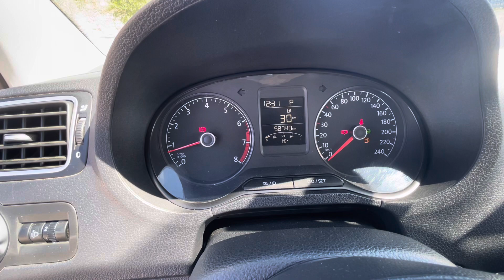Polo 2019 en Ships, recorrido